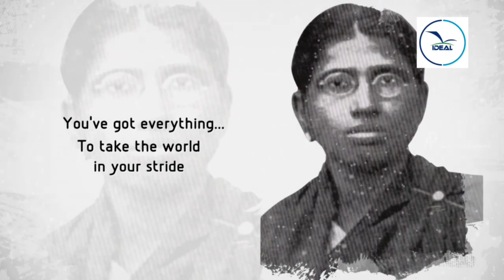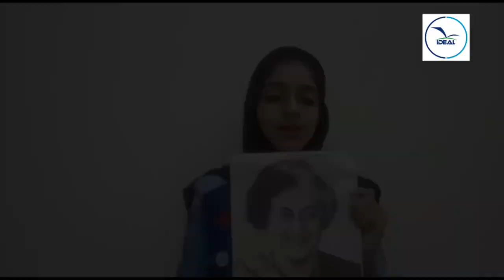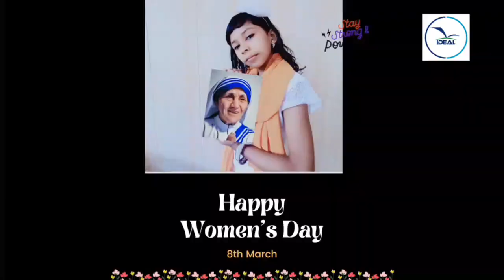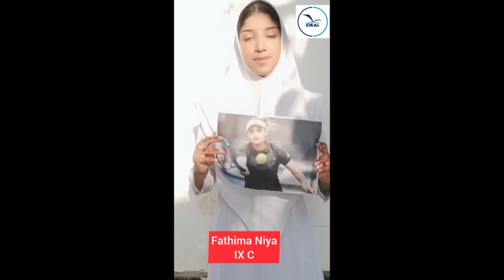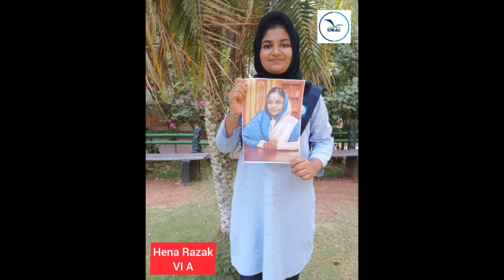International Women's Day 2023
Ideal English Higher Secondary School